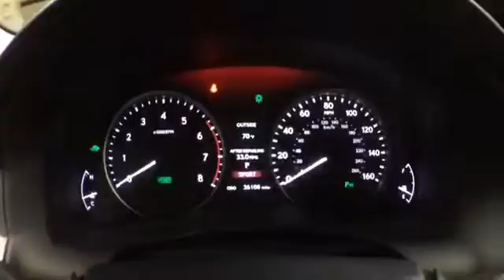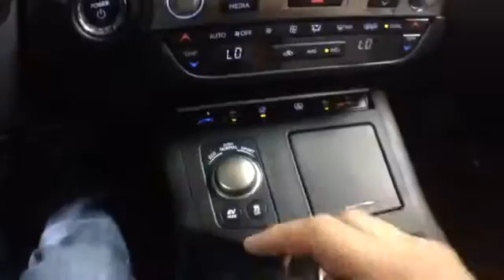2013 Lexus ES 300h | McGrath Lexus of Westmont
2013 Lexus ES 300h  | McGrath Lexus of Westmont